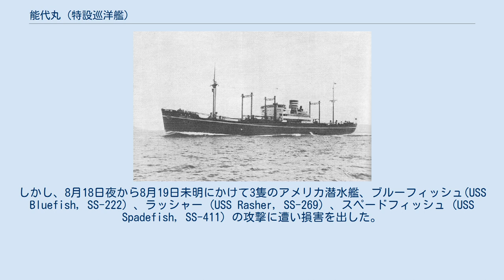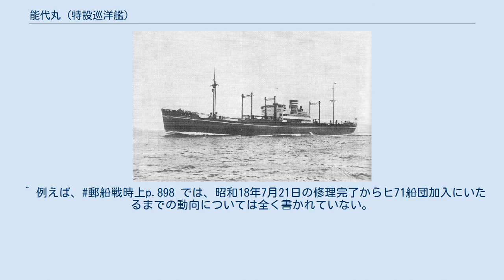能代丸 (特設巡洋艦)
能代丸（のしろまる）は、かつて日本郵船が所有し運航していた貨物船。
太平洋戦争中は特設巡洋艦、特設運送船として運用された。
 能代丸（ノシロマル）は日本郵船のニューヨーク航路改善のために投入されたN型貨物船の四番船として、三菱長崎造船所で1933年（昭和8年）12月7日に起工し1934年（昭和9年）6月28日に進水、11月30日に竣工した。
日本郵船はN型貨物船の建造に際して第一次船舶改善助成施設を活用し、能代丸の見合い解体船として自社持ち船の中から、日本最初の1万トン超貨客船の一隻である「天洋丸」（13,041トン）を充当した。
12月下旬からニューヨーク航路に就航し、往航では生糸や雑貨、フィリピン産のマンガン鉱などを積み取り、帰航では鋼材や綿などを積み込んで横浜とニューヨークの間を28日間で走破した。
しかし、1939年（昭和14年）の第二次世界大戦勃発など世界情勢の変化により、遠洋航路は徐々に縮小されていった。
 1941年（昭和16年）5月1日、能代丸は日本海軍に徴傭され、次いで7月1日付で特設水上機母艦として入籍、横須賀鎮守府籍となる。
ところがこの時点で、日本水産所有で同名の216トンのトロール船が日本海軍に特設掃海艇として徴傭され在籍していたため、後に入籍した能代丸は7月10日付で便宜上、海軍内部でのみ「能代川丸」と呼称されることとなった。
7月1日から8月19日まで横須賀海軍工廠で艤装工事が行われたが、特設水上機母艦として使用されることがないまま8月20日付けで除籍され、9月20日に特設巡洋艦として入籍。
この入籍を機に、トロール船のほうは第二号能代丸と呼称されるようになった。
工事竣工後は横須賀警備戦隊の旗艦を務め、1942年（昭和17年）4月10日からは新編成の第二海上護衛隊（茂泉慎一中将）に属して輸送船護衛に従事する。
 5月20日以降には次の船の護衛を行った。
 「能代丸」が特設巡洋艦として行動した期間は短く、8月5日付で特設運送船に類別変更された。
また、同日第二海上護衛隊から除かれている。
8月9日から12日にかけて「能代丸」は横須賀鎮守府第五特別陸戦隊のラバウル方面への派遣隊のトラックからラバウルへの輸送を行った。
 10月19日から10月24日まで横須賀海軍工廠で特設運送船としての艤装工事を実施した。
 特設運送船となった能代丸は輸送作戦に従事し、11月3日に東京湾を出港してサイパン島、テニアン島およびトラック諸島を経由してラバウルに進出。
ラバウル停泊中の1943年（昭和18年）1月16日には空襲を受け、四番船倉に命中弾があり損傷する。
応急修理のあと、1月下旬から2月にかけてはショートランドあるいはコロンバンガラ島への輸送に任じ、任務を終えてラバウルに帰投後、3月12日にトラックに向けて出港する。
しかし、翌3月13日午後に南緯00度10分 東経151度06分 / 南緯0.167度 東経151.100度 / -0.167; 151.100の地点を航行中、アメリカの潜水艦グレイバック (USS Grayback, SS-208) に発見された。
グレイバックは魚雷を4本発射し、1本が船首をかすめ他の3本のうち1本が右舷五番船倉付近に命中して損傷した。
トラックでの応急修理のあと、サイパン島を経て6月19日に横須賀に帰投し、7月21日まで本修理が行われた。
 このあと1年近くの動向はほとんど不明だが、1944年（昭和19年）に入って南方に進出し、ボーキサイトを搭載の上ヒ62船団に加入。
5月23日に昭南（シンガポール）を出港し、マニラを経て6月8日に六連に到着した。
三菱横浜造船所で修理のほか、機銃の増備や逆探の装備が行われ、修理完了後は門司に回航され、ヒ71船団に加入する。
8月10日、ヒ71船団は伊万里湾を出港し、馬公を経て南に下る。
しかし、8月18日夜から8月19日未明にかけて3隻のアメリカ潜水艦、ブルーフィッシュ(USS Bluefish, SS-222) 、ラッシャー (USS Rasher, SS-269) 、スペードフィッシュ (USS Spadefish, SS-411) の攻撃に遭い損害を出した。
ラッシャーが最初の攻撃で空母大鷹を撃沈し、続く二度目と三度目の攻撃で海軍徴傭船「帝亜丸...